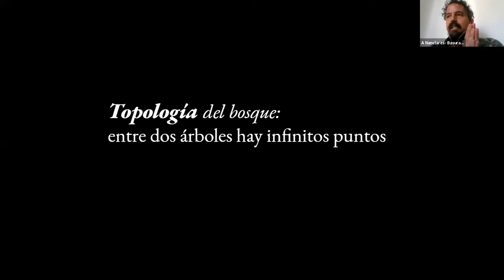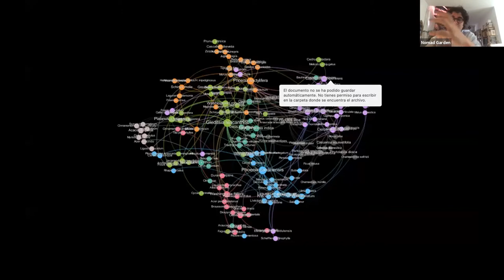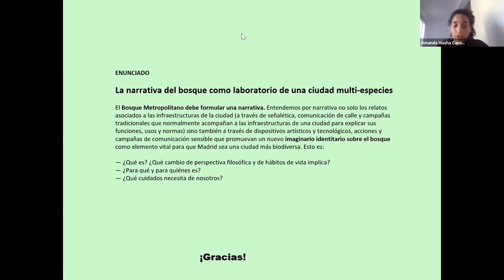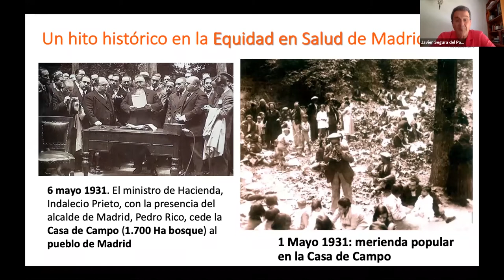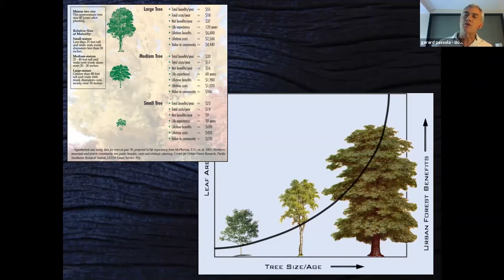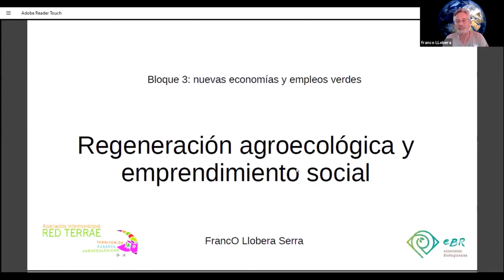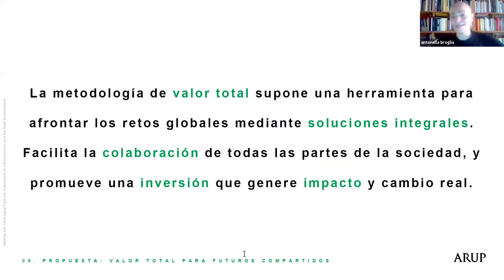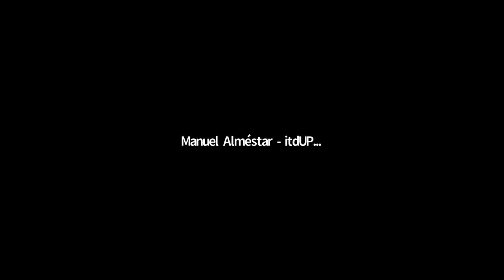Jornada Técnica Concurso BOSQUE METROPOLITANO 14/07 (sesión completa)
Segunda sesión completa de las Jornadas Técnicas del Concurso para el Bosque Metropolitano.
Ampliar imaginarios: Ponencias + Talleres. 14 de Julio de 2020